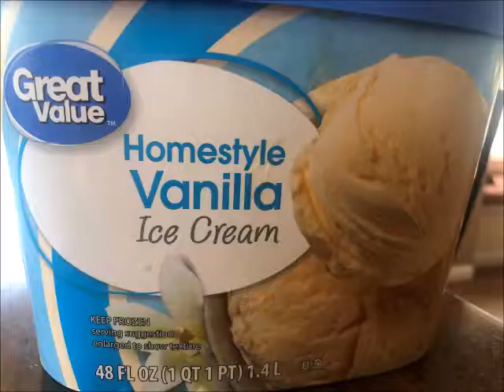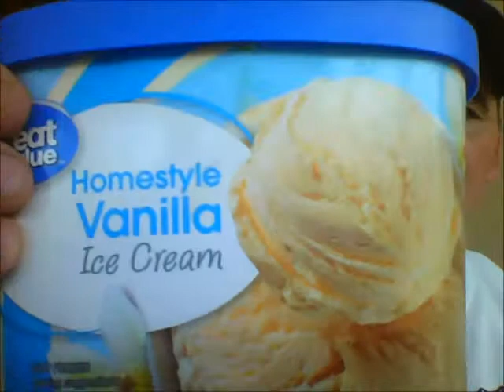Grapplemonster Wrestling Coaches Ice Cream Blog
Wrestling Coach Blog to find the "sweetness" in the sport.  Find the Ice Cream.